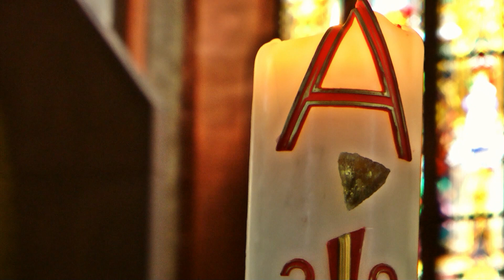St Andreas, Karlstadt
Karlstadt, ca. 22 km mainabwärts von Würzburg liegend besitzt eine der schönsten Stadtsilhouetten von Mainfranken. Eine der zahlreichen Glanzpunkte dieser Stadt ist die romanisch-gotische Stadtpfarrkirche St. Andreas mit ihren reichen Figurenschmuck. Lassen Sie sich überraschen.